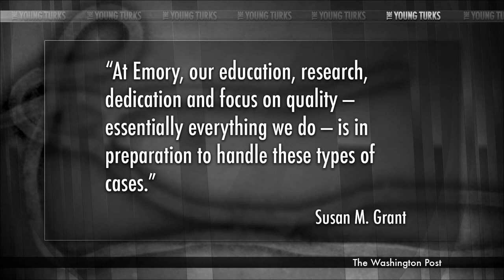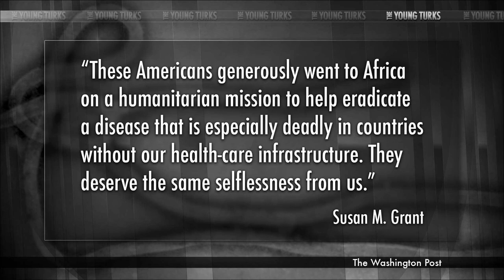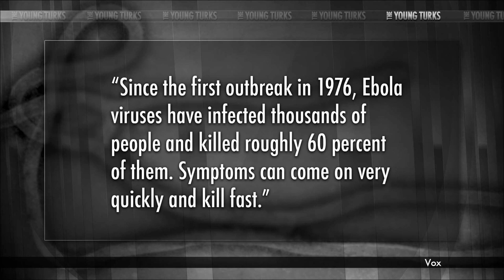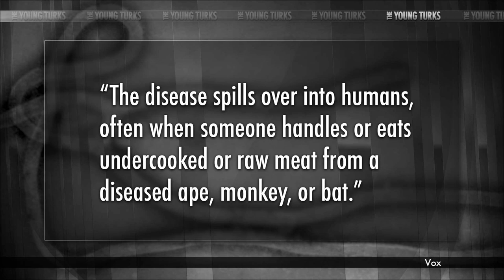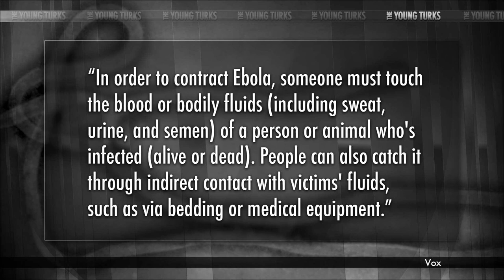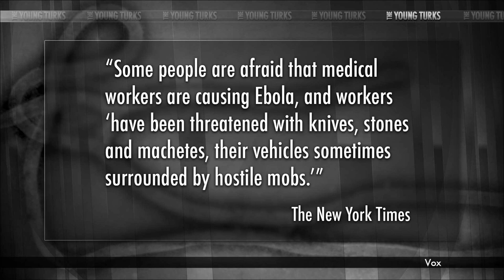Why There’s No Need To Panic About The Ebola Outbreak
"The deadliest Ebola outbreak in recorded history is happening right now. The outbreak is unprecedented both in infection numbers and in geographic scope. And so far, it's been a long battle that doesn't appear to be slowing down.

The Ebola virus has now hit four countries: Sierra Leone, Guinea, Liberia, and Nigeria.

The virus — which starts off with flu-like symptoms and often ends with horrific hemorrhaging — has infected about 1,300 people and killed more than 700 since this winter, according to estimates on July 31 from the World Health Organization.

Ebola is both rare and very deadly. Since the first outbreak in 1976, Ebola viruses have infected thousands of people and killed roughly 60 percent of them.” *

Cenk Uygur and Ana Kasparian break it down on The Young Turks.